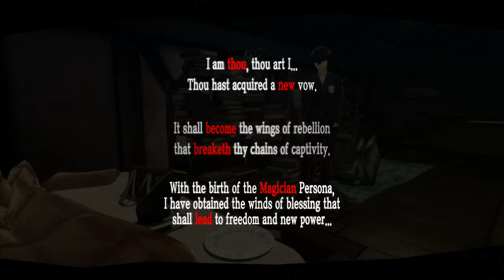Persona 5 Blind, Part 8, The Dominatrix of Shadow, Carmen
Is anybody taking this seriously? You  should. I know it's strange and I'm fighting a demon on a toilet but please take it seriously.